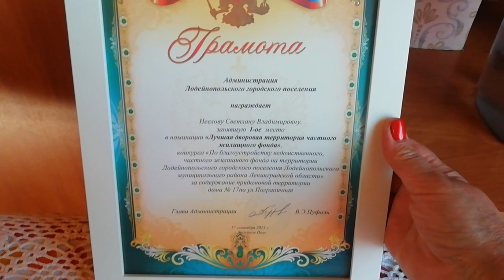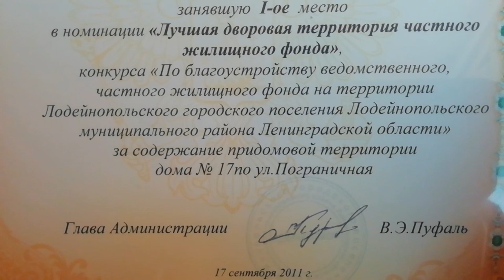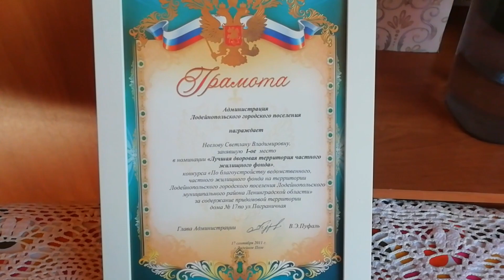👌🤞Держите за меня кулачки,дорогие подписчики! УЧАСТВУЮ В Конкурсе!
Администрация нашего района выбрала мой сад для участия в конкурсе лучшей дворцовой территории. Пожелайте мне УЛАЧИ и ПОБЕДЫ!